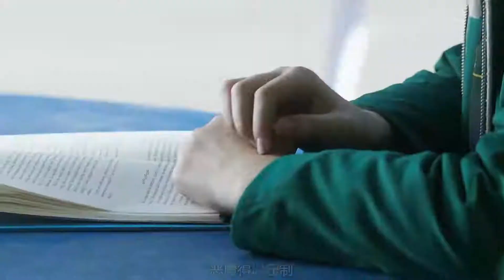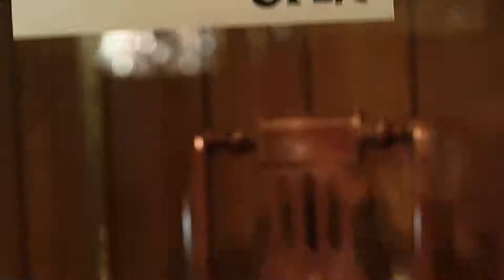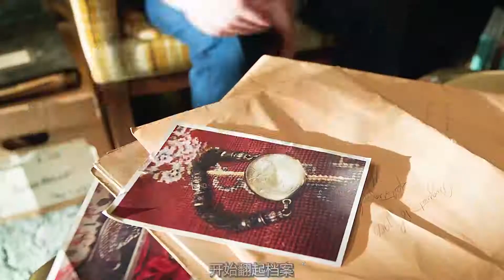《安娜贝尔3》这是一个坐着不动就能拿奥斯卡的玩偶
关注路飞影视 ，带你回顾经典美剧影视，推荐电视剧、电影~ 用最短时间看完最多内容
不定期更新~ 我们说好一起追剧，一起看电影哦~
频道简介：
美剧是中国人对美国电视及网络剧集的简称，广义上涵盖美国所有视听节目。
美国电视剧一般摄播同步进行，传统上以每年九月中旬至次年四月下旬为一个播出季，每周固定时间播送一集；网络剧则不同。艾美奖作为美国电视业界的最高荣誉，每年褒扬杰出的电视节目与网络剧。身为美国流行文化的重要符号，她不拘泥于熟固的选材与类型，现以精良的制作、多元的表达和对艺术的不懈追求，持续吸引全球观众。
“剧”（TV Series）一词在美国用义十分广泛，涵盖所有类型的电视及网络节目，现此狭义化为戏剧节目。
肥皂剧（Soap Opera）、情景喜剧（Sitcom）、情节戏剧（Drama）是美国电视及网络戏剧节目的三大类别。有些剧集兼有其中两种的特点，甚至交错三种，例如《欲望都市》；当下较为普遍的是糅合喜剧与情节元素的Comedy-drama，譬如《女子监狱》。
情景喜剧和情节戏剧一般是在七月底到十月初拍一季的前半部，感恩节和圣诞节间再拍四至六集，冬天结束时再拍完的。
美国电视剧一般以季（播出季）为单位，每周固定时间播出，制作上摄播同步。
美国商业电视以每年九月中旬至次年四月下旬为一个播出季，这段时间天气较冷，人们一般较少外出，电视的开机率和收视率自然大幅提升。每年十二月前后因有圣诞节等节日连环到来，剧集大多会停播“冬歇”。因此大多数常规剧集季长22~25集左右。
如果首播剧集收视高企，剧集会在非播出季重播。但是这一惯例在逐渐改变，更多的新剧在非播出季首播，一季的集数也越来越短，部分情节戏剧的集数限于十二集左右。
通过这种每年固定的播出，我们可以在许多长寿的美剧中找寻美国社会变迁的轨迹。长期品牌化运作的电视剧和人们一起成长，真正成为人们生活的一部分。
在美剧的制作体系中，通常先由主创（制作人）构想故事创意，再组织编剧团队编写剧本。投资方对制作方干涉较小，编剧的权力比较大，保证了艺术质量。而美剧通常每集都委任不同的人导演，人物角色的命运掌握在编剧手中，因此导演和演员的话语权不多。  与东亚电视剧不同的是，美剧主演通常都有扎实的表演功底。
美国电视十分重视收视率，特别是四大公共电视网，一部收视率低下的电视剧是无法生存的，只要吸引不了观众的注意力，那么不管该剧的情节进行到何处，电视台都会毫不留情地腰斩。 [14-15]
如果剧集反响热烈，电视网一般会续订下一季，甚至在本季追加集数。如果人物角色受观众喜爱，也可能会加重戏份。一般来说，热门剧集会不断被续订，甚至拍至十季以上，例如《法律与秩序》和《仁心仁术》，造成质量下降、不得善终。不少演员甚至付诸一生。
电视联播网是美国电视体系的主体，本质上是一家经营电视节目的大公司。通常，各大电视网在各地拥有许多加盟电视台，他们向这些电视台提供节目内容。他们大体分为可免费收看的公共台和需付费收看的有线台。
现今，美国电视媒体被少数超级财团垄断。NBC环球主营NBC、USA，迪士尼ABC集团坐拥ABC、A+E和迪士尼频道，时代华纳控制着HBO、CNN、Cinemax、TBS与TNT，CBS集团直隶CBS，二十一世纪福克斯公司拥有FOX、FX及国家地理频道，CW为时代华纳与CBS所均股持有。
艾美奖是美国电视界的最高权威荣誉。它由多个平行的部门构成，其中获广泛关注的是黄金时段艾美奖和日间艾美奖，由电视艺术与科学学院（ATAS）与国家电视艺术与科学学院（NATAS）分别颁发，褒扬杰出的电视节目与网络剧。
众所周知，黄金时段艾美奖的评选不走大众路线。六十多年来，她依旧从社会角度、电视业发展的前景去考量电视节目之优劣，仍然高昂着头颅、霸权地左右着美剧的心跳。
黄金时段艾美奖通常举办于每年九月中旬的星期天，避免与秋季美国许多电视节目的首播日期相冲。现时美国四大公共电视网NBC、ABC、CBS及FOX轮流负责播映颁奖典礼。若值NBC转播，则一般会提前到八月下旬。
21世纪的黄金时段艾美奖最佳剧集奖得主，依序列举如下（多次得奖仅列一次）
剧情类（Drama）：《白宫风云》《黑道家族》《迷失》《24小时》《广告狂人》《国土安全》《绝命毒师》《权力的游戏》《使女的故事》
喜剧类（Comedy）：《欲望都市》《老友记》《人人都爱雷蒙德》《发展受阻》《办公室》《我为喜剧狂》《摩登家庭》《副总统》《了不起的麦瑟尔夫人》
另外，国际电视艺术科学学院（IATAS）主办的国际艾美奖面向美国境外，文化交流意义大于其含金量。  金球奖电视类奖项也备受瞩目，由好莱坞外国记者协会于每年一月中旬举办，业内地位较艾美奖低。
BBC在年初悄悄上架的一部新剧《黑道无边》，再现了新时代下俄罗斯黑帮的生活。提起黑道电影，我们自然会想到科波拉的《教父》三部曲和赛尔乔•莱翁内的《美国往事》，但作为世界几大著名的黑帮产地，毛子的毛式黑帮和我们熟悉的意式和美式黑帮又有很明显的不同。意式黑帮注重家族传承，属于一家人相亲相爱互帮互助的类型，美式黑帮有着深厚的兄弟情义，有时也充满背叛。而毛子黑帮虽然同样注重情谊，非常务实，但是做事比较莽，而且心狠手辣，属于世界黑道最有影响力的那个阶层。由于靠近东欧，他们也一手操控者半个欧洲的犯罪。